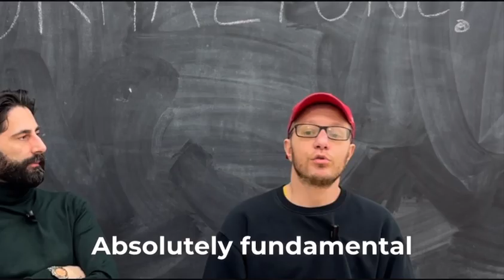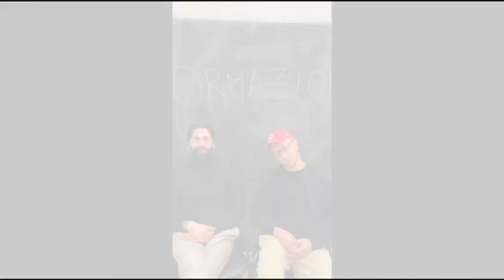Saccoccio Barber concept e Accademia Lei & Lui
Maurizio e Alessandro condividono sul web l'importanza della formazione e di quanto é necessario condividere le conoscenze per creare un legame di collaborazione lavorativa tra barbieri e parrucchieri.